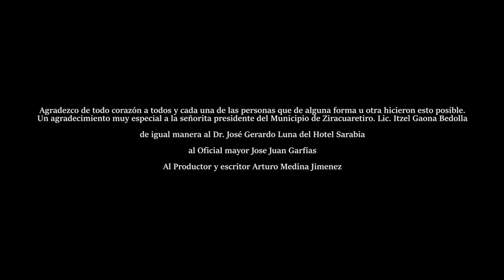🎬Calvario De Lagrimas ELICULA COMPLETA🎬